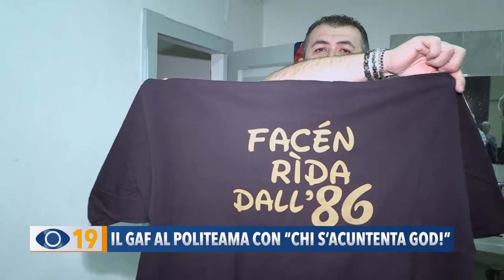Fano: il 'GAF' al Politeama con "Chi s'acuntenta god"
L'11, 12 e 13 marzo la compagnia dialettale GAF debutta al Cinema Politeama con la nuova commedia scritta e diretta da Lucio e Fabrizio Signoretti.